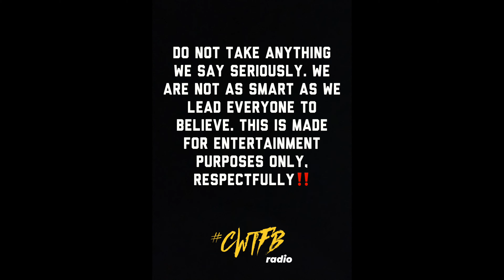Episode 198: "You Know What My Name Is" (w/ Gio Dee)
With the emergence of more Boston bred artists on the national stage, Gio Dee has always been a name thats been able to keep his name relevant and consistently creating with the best of them. During our earlier days, Charlie featured Gio on episode 31 and spoke about his album “Ready Now?” which was released shortly before then. Since then, the Hyde Park raised artist had moved back to LA to continue his creative journey and further his career which was proven with his feature on Millyz’s 2022 hit “Love/Hate”. Now that Gio Dee has a slew of new music that he's preparing to release, its the perfect time to catch up with our guy and find out what he’s been up to!
Gina couldn’t be in attendance this week as she was recovering from a minor injury but Chizz and KASH held it down as they hosted Gio Dee in a conversation about his music, being able to travel to Europe for music, being a father of 2, AND SO MUCH MORE‼️ He also delivered another classic RedCupsAndRap freestyle over an AraabMuzik beat that we’re sure his fans will love‼️ TAP INNNN‼️ Full visual to this episode drops on Wednesday on our YouTube channel.

drinks by: @officialdonjulio @donjuliotequila @tequiladonjulio